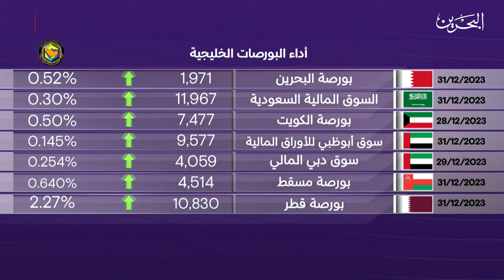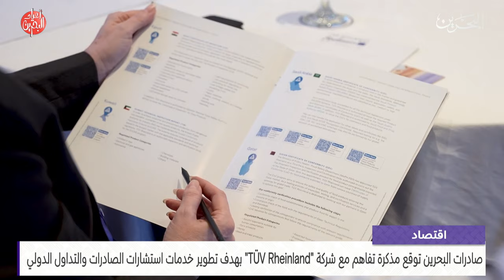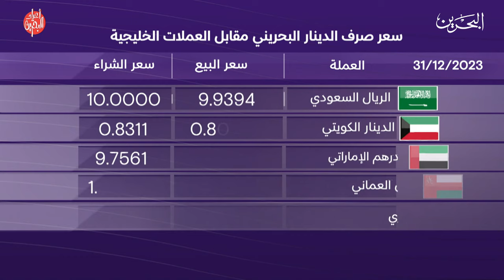البحرين مركز الأخبار : النشرة الاقتصادية 31-12-2023